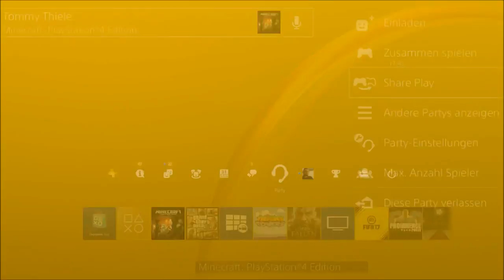Lets Play Minercraft - Episode 20